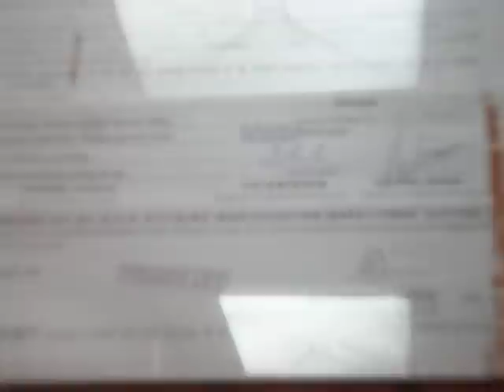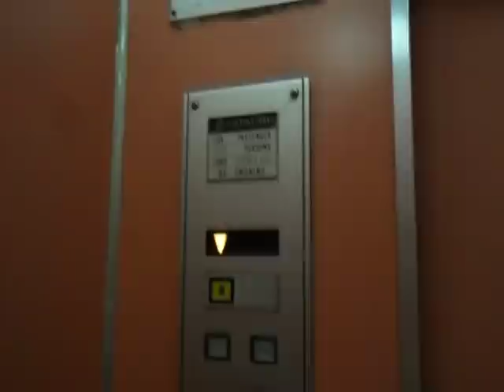西環堅尼地城滿發大廈日立升降機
地址: 香港西環堅尼地城厚和街6-18號

投入服務日期:1984

載重量: 750 KG(公斤)—10 Persons(人)

途經層數: 13-G,2,4,6,8,10,12,14,16,18,20,22,24

事實上西環厚和街很少的建築物樓宇在1980年代落成且設有升降機，其餘的樓宇且設有升降機在1990年代初期-2000年落成，儘管如此，主要是一些在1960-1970年代落成的唐樓。

不過這部是1980年代標準日立升降機，按鈕及樓層顯示屬典型日立的東西；機外樓層­顯示及內外按鈕背光燈為橙色；內籠的牆壁採用了純色-橙紅色表層。

本大廈有兩部升降機，包括這部停靠大廈偶數樓層，對面那一部則停靠大廈寄數樓層。

Hitachi Traction elevator in Full Harvest Building, Kennedy Town, Sai Wan, Hong Kong